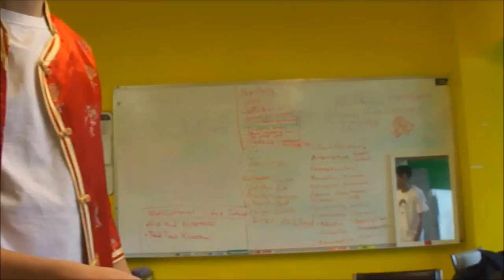Multicultural Day 2012 - Intro (Extras)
Some extra stuff from the 2012 Multicultural Day Intro.